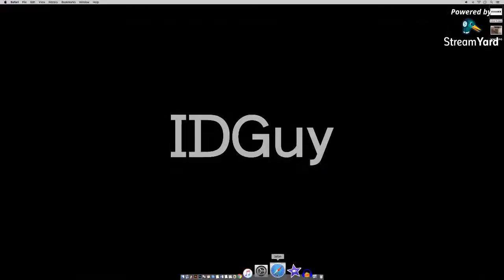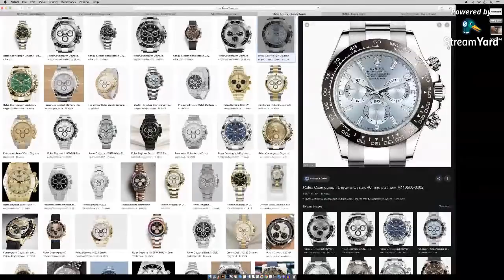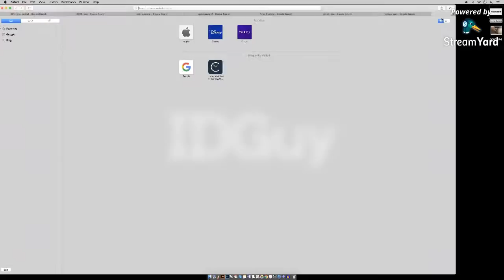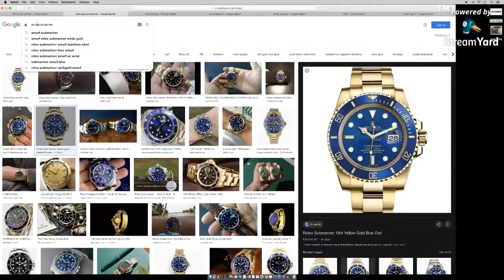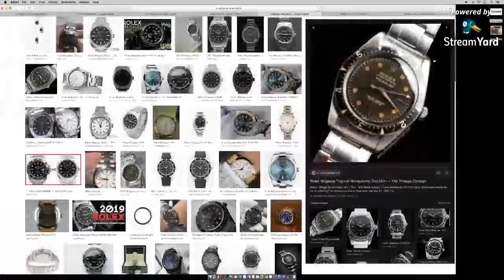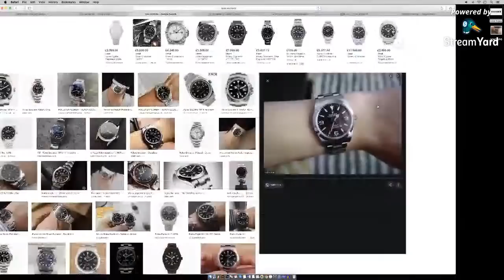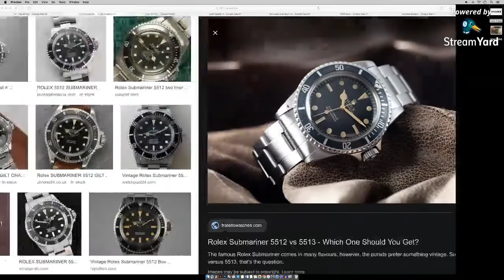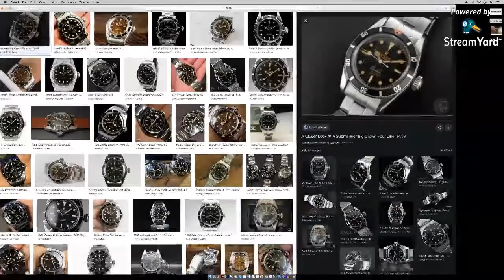Why Is Rolex Design Globally Appealing? - IDGuy Live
(Rolex Only Stream) - A Discussion around the Design of Rolex watches and how they have managed to not only stand the test of time but remain appealing worldwide.